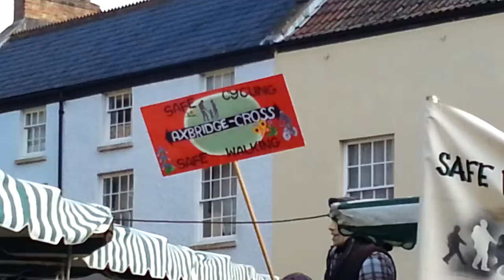Coffin Lane Campaign: Cheddar Valley Gazette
Residents of Axbridge and Cross want a safe walking path between the town and village, which crosses the A38. So they have launched a campaign to open the route once used to take coffins from the town to the village.